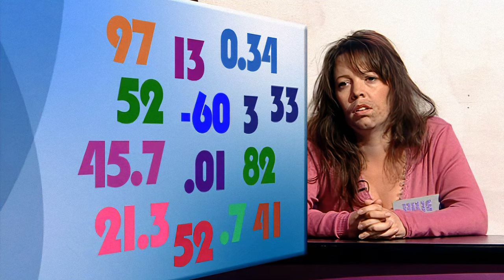That Mitchell and Webb Look (2006) - Season 1 Episode 4 - 4K AI Remaster - Full Episode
A dinner guest who has an unusual method of dealing with bores, three millionaires having trouble giving away their yachts, and an episode of "Big Talk" in which the panel discuss the concept of God.